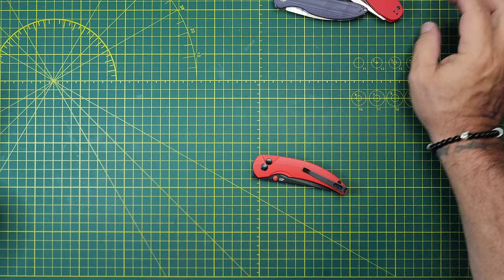KIZER CHILI PEPPER G10 154CM BUTTON LOCK, Good little pocket rocket, excellent action and materials.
We ✔️ it in and then ✔️ it out, disassembly, action, grip, clip, safety, sharpness, availability and pricing.

TWOSUN on Ebay
SIXLEAF on EBAY

Products I have purchased on Amazon that I use and can vouch for:
Damascus Frisker K Cut Resistant Leather Gloves Kevlar Liners, Short Cuff, Protect from Glass/Razor Blades/Sharp Objects (X-Large),
LAVODA Leather Paddle Strop Double-sided 14" x 2"w/Polishing Comp
KNIPEX 5” Lock Pliers
Boker / Wiha Bit Driver and bits
Hoppes #9 with needle dispenser
Locktite Stick (Blue)
Permatex 24010 Medium Strength Threadlocker Blue Gel
Wiha ¼ to micro bits adapter
Speedwox Mini Linemans Pliers
Wiha 36 piece Micro bit set w/driver
Wiha 10 piece micro bit set
Nanch Bit driver and micro bits
EKORN Tool Roll (not for knives) 1000D Cordura, YKK Zippers
Head Lamp
WorkSharp Belt Kit for Elite grinding attachment
WorkSharp Blade Grinder Attachment
WorkSharp Ken Onion